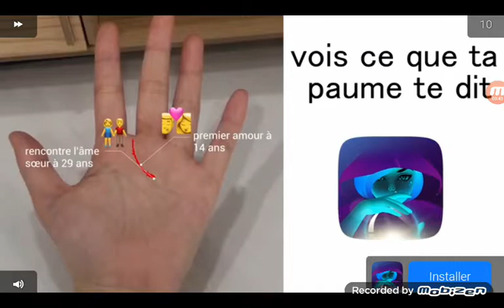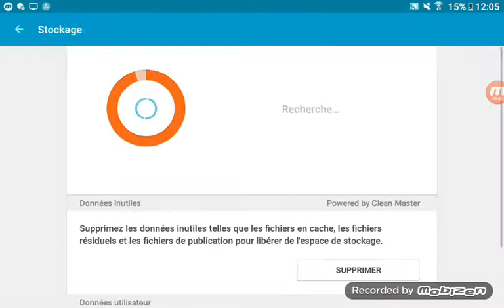Granny party 2